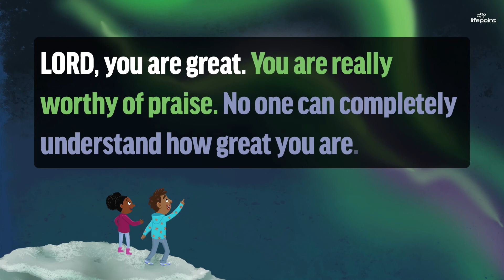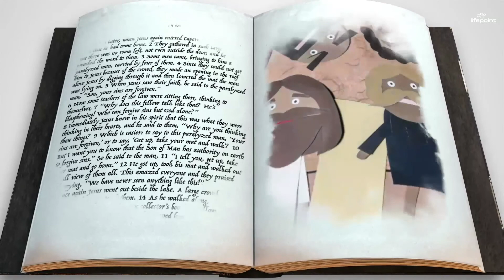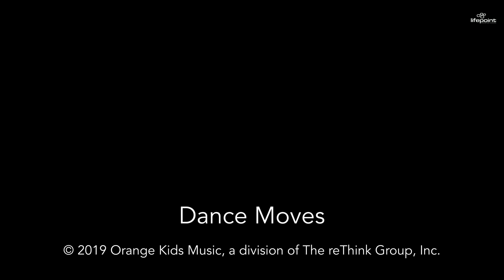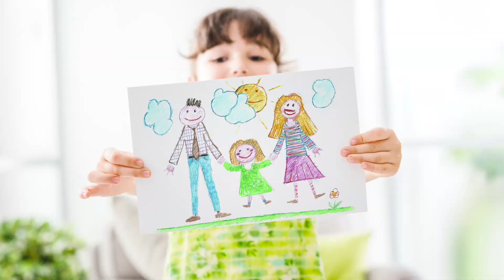FUSE online /// AUG 23, 2020 /// LifePoint Kids Ministry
LifePoint Christian Church presents FUSE online for LifePoint Kids. Join us for 20 minutes of singing, dancing, laughing and learning. Our team combines the fun with super content from Orange Curriculum. So, gather the entire family to watch. Your kid(s) will thank you!